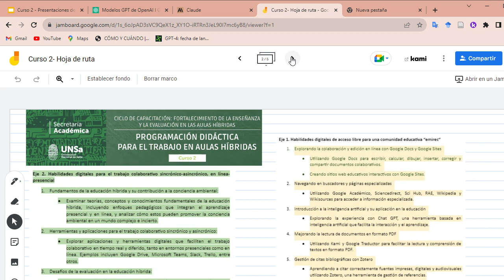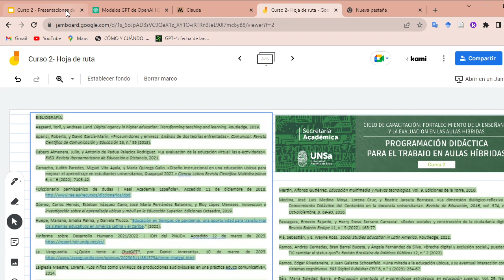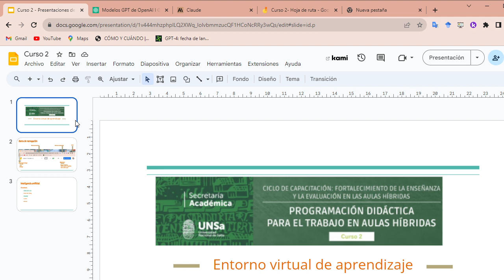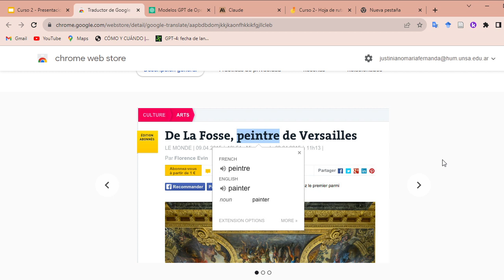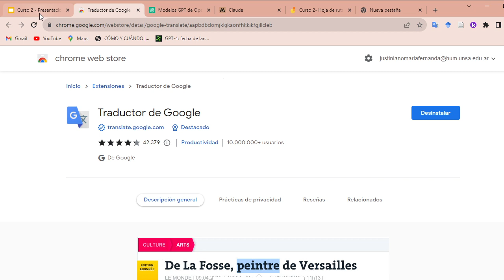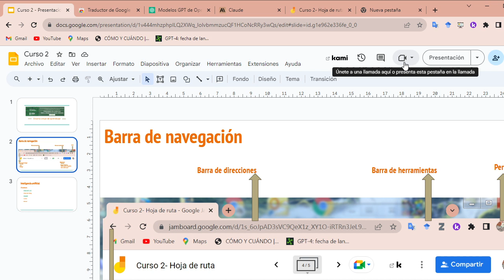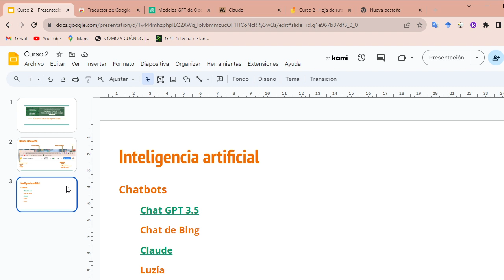Curso 2: Formación didáctica para el trabajo en aulas híbridas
Seguimos con la interacción los dos ejes que plantea este curso en relación a las tic y las posibilidades de las aulas híbridas: Enfoques y habilidades digitales para el trabajo colaborativo sincrónico y asincrónico.